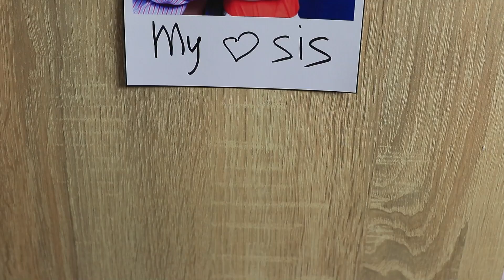Irmã Boa vs Irmã Má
Ter uma irmã é bom ou ruim? Boa pergunta, porque nem todas as irmãs têm bom comportamento.